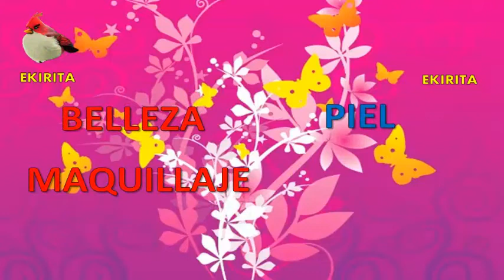DIENTES BLANCOS NATURALMENTE, blanquea tus dientes. Ekirita Love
DIENTES BLANCOS NATURALMENTE, blanquea tus dientes. Ekirita Love, con este video aprenderás a tener tus dientes blancos de una manera natural utilizando únicamente cascara de plátano, es increíble, solamente necesitas de constancia, consulta con un especialista de ser el caso, se deslinda toda responsabilidad, puesto que es un video no tiene la intención de sustituir una consulta profesional, besos guapas

DELINEADOR EN GEL NEGRO DE MAYBELLINE NEW YORK EYES ESTUDIO, BROCHA DE NATURA UNA, COMO RUBOR O COLORETE SE USO EL COLOR GAMME ROSE DE L’`EBEL CHROMATIQUE, MAQUILLAJE PARA DELINEADO DE OJOS Y CEJAS NEGRO Y MARRON DE UNIQUE O YAMBAL, LABIAL ROJO SEDUCCION DE PREMIER, LAPIZ LABIAL MOISTURE.PALETA DE SOMBRAS O CUARTETO DE SOMBRAS DE UNIQUE COLOR SMOKY ECLIPSE, GLITTER ILUMINADOR DE NATURA FACES, PARA ILUMINAR EL HUESO DE LA CEJA SE USO LA PALETA DE REVLON PHOTOREADY PRIMER, SHADOW, APPRET, OMBRE, PRE MAQUILLAJE  Y SOMBRA PARA PARPADOS.WN WL XOLOE 525 AVANT GARDE, EL TONO MORADITO DEL PARAPADO MOVIL SE USO DE LA PALETA DE SOMBRAD DE ESTEE LAUDER DEL COLOR 12 VELVET ORCHIDS – PURE COLOR, COMO PRIMER SE USO EL TONO 100 KIGTH PALE, DE ALMAY COMO BASE, PARA CUBRIR LAS IMPERFECCIONES EN EL ROSTRO SE USO INSTANT AGE REWIND ERASER TREATMENTE MAKEUP DE COLOR 130 BUFF BEIGE. DE MAYBELLINE NEW YORK, COMO CORRECTOR DE OJERAS SE USO DE REVLON COLORSTAY CORRECTOR PARA EL ROSTRO 03 LIGTT MEDIUM PALE MOYEN, BASES DE MAQUILLAJE REVLON, ALMAY, UNIQUE, MAYBELLINE, EKIRITA LOVE, LAS BASES DE MAQUILLAJE QUE MUESTRO A CONTINUACIÓN SON LAS DE MAYBELLYNE INSTANT AGE REWIND ERASER TREATMENT MAKEUP, UNA BB CREAM SENTIVA, BÁLSAMO DE BELLEZA, QUE ES UNA CREMA HIDRATANTE CON COLOR, DE UNIQUE O YAMBAL, BASE DE MAQUILLAJE DE REVLON COLORSTAY WHIPPED COLOR 250 MÉDIUM BEIGE, BASE DE MAQUILLAJE LÌQUIDA CON FACTOR DE PROTECCIÓN SOLAR 15 DE  COLOR TRASLUCIDO DE LA LÍNEA NATURA UNA, CORRECTOR DE ALTA COBERTURA DE NATURA UNA DE COLOR ROSADO, CORRECTOR PARA EL ROSTRO DE REVLON COLORSTAY DE COLOR 03 LIGHT MÉDIUM, PRIMER ALMAY COLOR 100 LIGHT PALE.